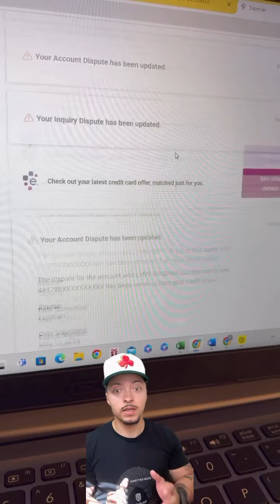4 Collections & 2 Inquiries removed in 5 days!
4 COLLECTIONS & 2 INQUIRIES REMOVED IN 5 DAYS📈

Feeling stuck? Tired of getting denied for credit? Comment the word “Delete” to book a 🆓 consultation & take the first step in repairing your credit👍🏼

Step by step guides available as well so you can get all the negative items on your report removed for under $10🤯